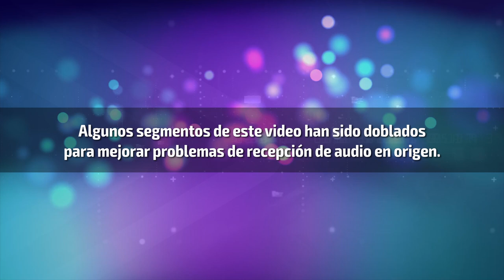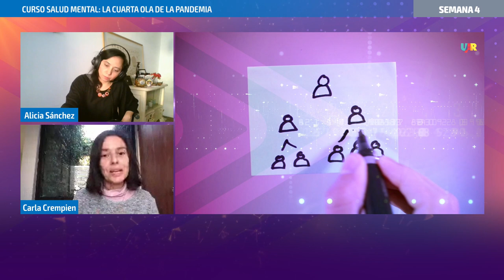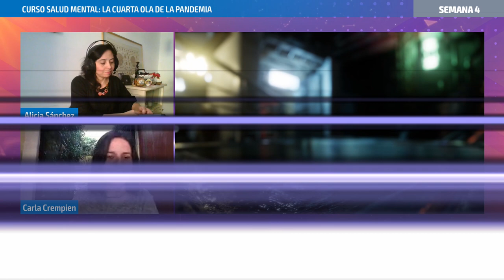Curso Salud Mental: [Semana 4] Entrevista Carla Crempien